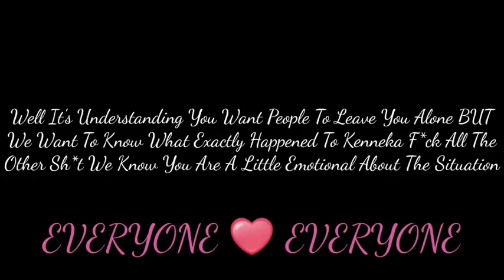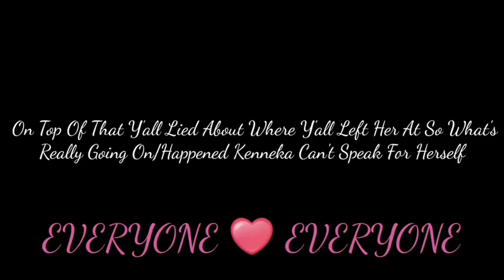Monifah Goes Off On People About Kenneka...